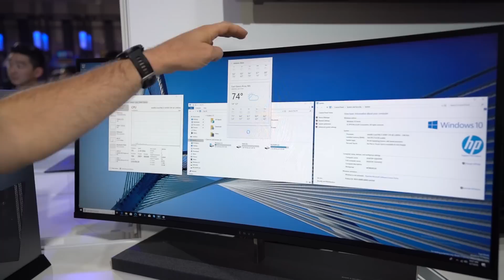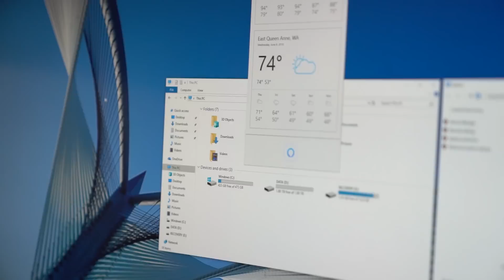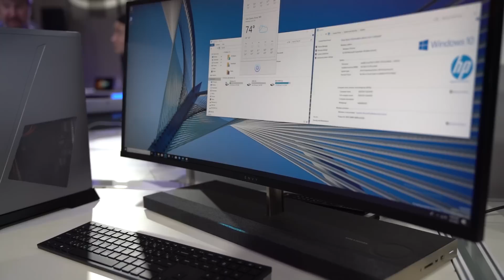HP ENVY AiO CURVED, BELLISSIMO con display 34 POLLICI CURVO | ANTEPRIMA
HDblog vi mostra in anteprima dal Computex 2018 il nuovo HP ENVY AiO CURVED, un PC desktop all-in-one che offre un pannello da 34 pollici curvo con rapporto d'aspetto 21:9.

Un prodotto realizzato con un design che offre una cura dei dettagli davvero importante. Bellissima la finitura simil-legno della base del computer che integra anche una stazione di ricarica wireless e i controlli touch per il volume dell'impianto audio Bang & Olufsen. Interessanti anche le altre soluzioni di design come la webcam a scomparsa e il piedistallo in alluminio spazzolato che permette di regolare altezza e inclinazione del monitor.

All'interno di questo HP ENVY AiO Curved troviamo processori Intel di ottava generazione, RAM DDR4 fino a 32 GB e scheda grafica dedicata NVIDIA GeForce GTX 1050. Diverse le configurazioni per quanto riguarda lo storage che potranno includere SSD, HDD o tutte e due le soluzioni combinate.

Altra caratteristica da non trascurare è il fatto che si tratta di uno dei primi prodotti che integra nativamente l'assistente vocale Alexa di Amazon.

Ulteriori informazioni nella notizia pubblicata su HDblog di cui trovate il link qui sotto.